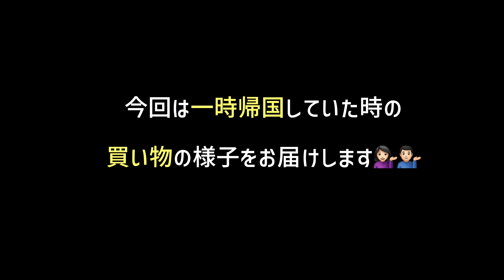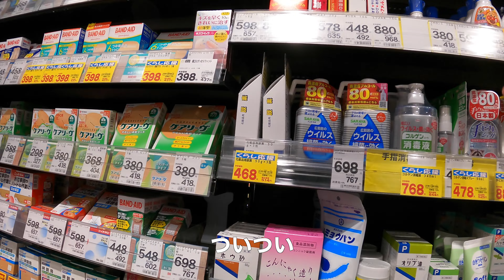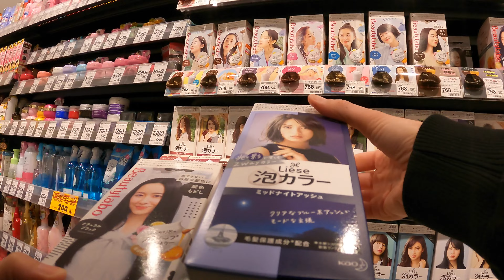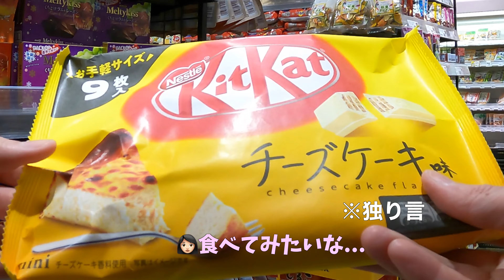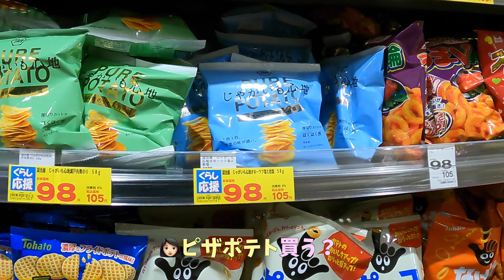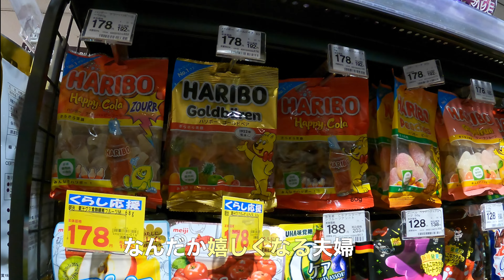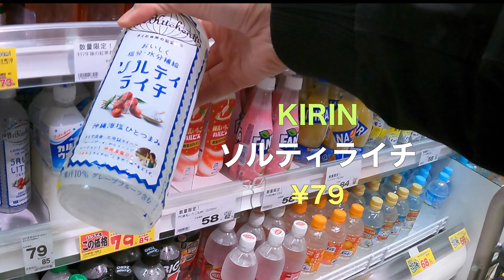【一時帰国】海外在住夫婦の買い物ルーティン｜日本🇯🇵編｜ドイツ在住夫婦Vlog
ドイツ・ベルリン在住の日韓夫婦です🙋🏻‍♀️🇯🇵🙋🏻‍♂️🇰🇷

今回は、日本に一時帰国していた時の買い物の様子をシェアします🇯🇵🛒✨
海外在住夫婦のリアルな買い物の様子を楽しんで頂けたら嬉しいです🙆🏻‍♀️🙆🏻‍♂️

【自己紹介】
ドイツ・ベルリン在住日韓夫婦のリアルな日常を発信しています💁🏻‍♀️🇯🇵💁🏻‍♂️🇰🇷
スーパーやお店での買い物の様子🛒、休日の様子⚽️🌳などもお届けしています。

▼他の動画も、ぜひご覧ください！